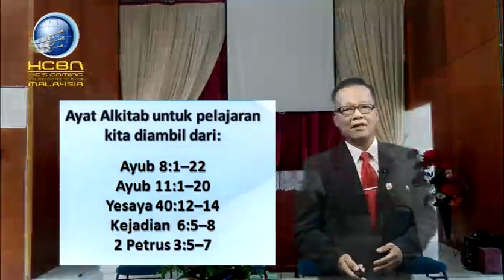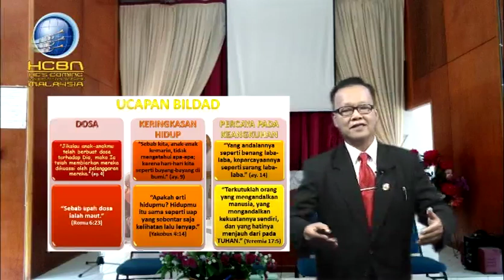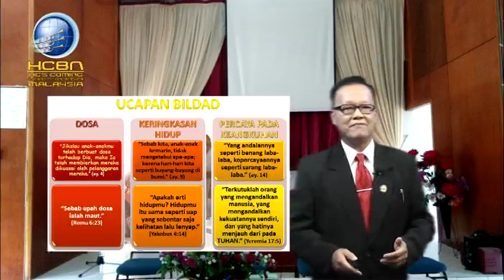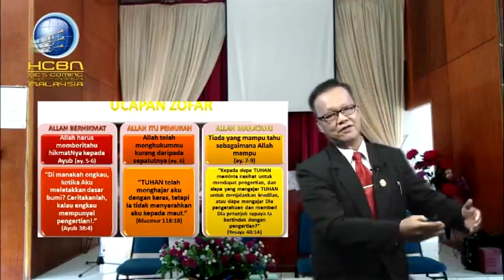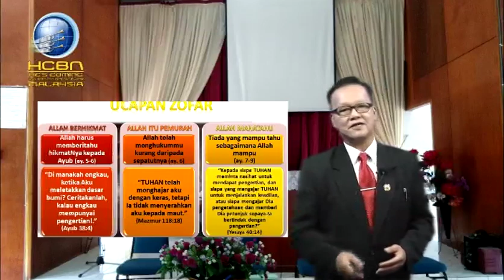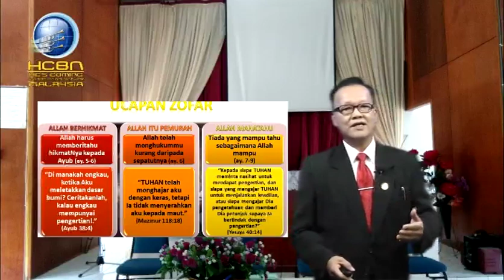Sekolah Sabat Dewasa,Hukuman Sebagai Pembalasan , Pelajaran Ke-7, 12 Nov 2016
Semoga kita diberkati dengan bahan yang disediakan.

Tuhan Memberkati